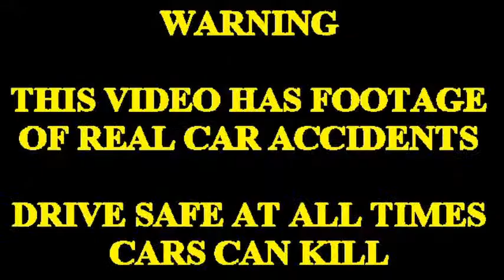CAR CRASH COMPILATION 13 - VIDEO ONLY